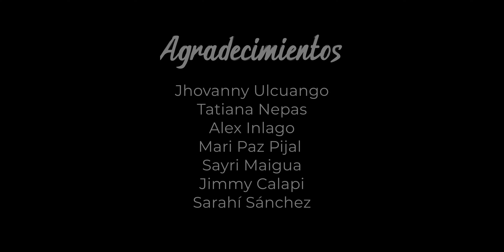Ninay ft Jhovanny Ulcuango // Nuestro amor 🔥Video Oficial🔥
¿Quieres contactar al grupo de música de este video? Aquí te dejamos sus datos:
🎵 Grupo:        Ninay

Llévate contigo la música de este video. Descarga el tema haciendo clic aquí.

Si quieres saber más acerca de nuestro equipo y recursos de grabación, te dejamos aquí toda la información que necesitas:

✅ Nuestro equipo de grabación:
🔥DRONE:
DJI Mini 2 Fly More Combo
DJI Air 2S Fly More Combo

🔥ESTABILIZADOR:
DJI RS2

🔥ILUMINACIÓN:
Aputure 120D Mark 2
Aputure COB 300D Mark II
Aputure Light Dome II

📷 CÁMARA:
Blackmagic Design Cámara de cine de bolsillo 6K Pro

🔥ALMACENAMIENTO DE DATOS:
WD Elements Desktop USB 3.0 / 6TB
SanDisk - Tarjeta SDXXY-128G-GN4IN

🔍LENTES:
Lente Canon 50 mm
Canon EF 16-35mm f/2.8

🔥Máquina de humo

Lector de tarjetas USB 3.0

Encuentra libros sobre producción audiovisual para aprender más sobre la grabación y producción de videos. Disponibles aquí: ➤

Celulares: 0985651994